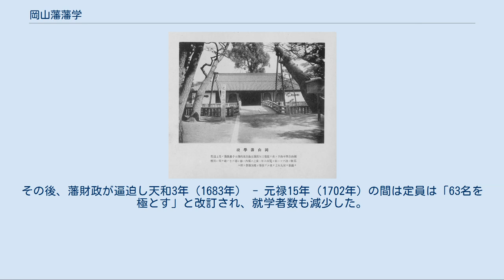岡山藩藩学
岡山藩藩学（おかやまはんはんがく）は、江戸時代前期に岡山藩によって他藩に先駆けて開かれた最古の藩校である。
所在地は岡山県岡山市北区蕃山町。
国学、岡山学校と呼ばれた。
国の史跡。
 岡山藩藩学は寛文9年（1669年）岡山藩主池田光政によって開設された。
これは江戸幕府が開いた湯島聖堂よりも21年早い。
 これより前の寛永18年（1641年）熊沢蕃山の主宰により藩校の前身となる花畠会が創設され、花畠（現在の岡山市中区網浜）に「花畠教場」が開かれた。
寛文6年（1666年）花畠教場が廃止され、岡山城内の石山にあった松平政種の邸宅を学校に転用し仮学館が設置された。
 寛文9年（1669年）生徒が増加し仮学館が手狭となったため、光政は津田永忠と熊沢蕃山の弟・泉仲愛を総奉行に任じ西中山下に藩学を建造するよう命じた。
同地には光政が弾圧した日蓮宗不受不施派の円乗院という寺院があったが、弾圧により破壊された。
この寺院跡と家臣の屋敷の敷地十七区を接収し建造された。
岡山藩を致仕し播磨国明石に居た熊沢蕃山を招き、同年7月25日に開校式を行った。
開校式には生徒85人を含め来賓等併せて160人が参加した。
 学校奉行が設けられ運用にあたった。
初代学校奉行には建造にあたった津田永忠・泉仲愛が任じられた。
光政は陽明学徒であったが、この藩校では幕府が正学としていた朱子学を中心に教えた。
授業の内容は、専任の講師および授読師により主に小学・四書・五経などの誦読と講習、合間に武技の演習が行われた。
 廃藩置県となる明治4年（1871年）に廃止するまで存続した。
閉校後の明治9年（1876年）に岡山県師範学校となり、明治44年（1911年）には岡山県女子師範学校となった。
 藩学の建造物は次第に撤去され大正後期には南門、校門、講堂等が残されていた。
大正11年（1922年）3月8日、国の史跡に指定された。
しかし、昭和20年（1945年）6月29日の岡山空襲により、泮池とそこに架かる橋以外は全て焼失した。
太平洋戦争後まもなく校門・講堂の基礎は埋め立てられ現在の岡山市立岡山中央中学校となり、周囲の学舎跡地は市街地となった。
 焼失前の姿 敷地の規模は、南北202.5メートル（112間半）、東西110.7メートル（61間半）、面積2.24ヘクタールに及んだ。
 儒教思想に基づき校舎が整然と対称的に配置された。
南門（本瓦葺き、薬医門）・泮池・校門（入母屋造り、本瓦葺き）・講堂（入母屋造り、本瓦錣葺き、建築面積120坪(約400平方メートル)）・中室・食堂が中心軸として南から北に一列に建てられていた。
中心軸の東側には1棟の塾と5棟の文学舎、西側にはに1棟と5棟の演武場舎が対称に設置されていた。
学舎の周囲には学校奉行屋敷、吏舎（講師宿舎）、諸生部屋（学生宿舎）などが設置されていた。
更に西外堀の外側には長さ181.8メートル（100間）の馬場が設けられた。
 初期の定員は「小生161名、小侍者67名を極（きわめ）とす」とある。
その後、藩財政が逼迫し天和3年（1683年） - 元禄15年（1702年）の間は定員は「63名を極とす」と改訂され、就学者数も減少した。
江戸時代後期の文政 - 天保年間（1815年 - 1842年）頃に最盛期を迎え、最大時には242名もの就学者を数えた。
 藩校であるため藩士の子弟の教育が目的ではあったが、光政は“農民の子弟で篤志の者は名字帯刀を許し学費を給付する”という特典を付与し、庶民にも就学の門戸を開いた。